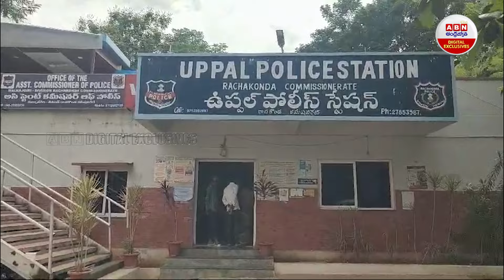అమ్మో సీసీ కెమెరా.. లగెత్తరో! దొంగ వైరల్ వీడియో | Temple Hundi Robbery in Uppal | ABN Digital